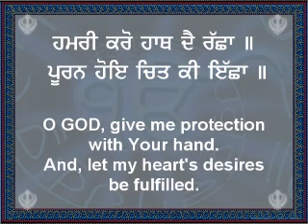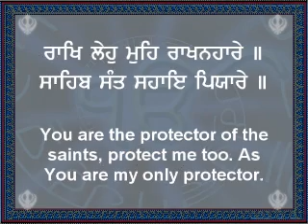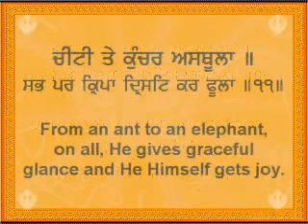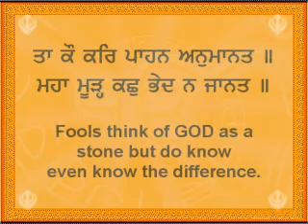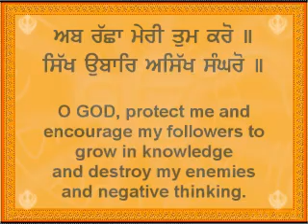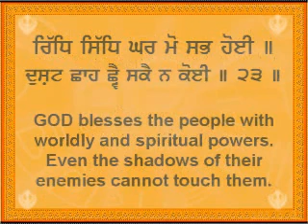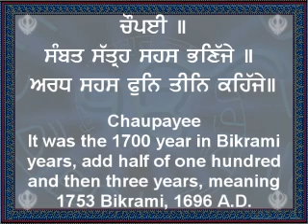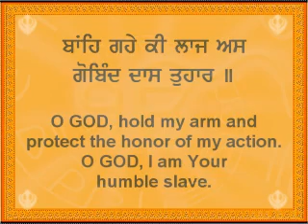Nitnem - Chaupaee Sahib with English translation - Giani Thakur Singh Ji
to buy Gurbani (Katha, Keertan) CDs, DVDs, MP3 CDs, and Gurmat Books at affordable cost. ਸੰਗਤ ਜੀ - ਗੁਰੂ ਜੀ ਦੀ ਮਿਹਰ ਨਾਲ 'ਗੁਰਬਾਣੀ ਸੇਵਾ ਅੋਡੀਅੋ' ਐਪ, ਸੰਗਤ ਸੀ ਸੇਵਾ ਵਿਚ ਹਾਜਰ ਹੈ ਜੀ. ਆਪ ਜੀ ਇਸ ਐਪ ਨੂ ਵਰਤ ਕੇ ਅਪਨੇ ਸੂਝਾਵ ਦੇਉ ਜੀ